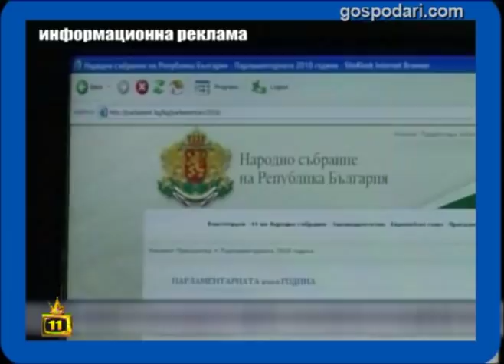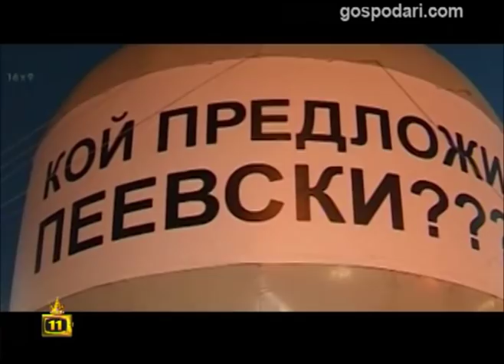Любопитна информационна реклама на Парламента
Рекламата на оперативна програма "Административен капацитет" към Министерство на финансите доста ни впечатли, но тази информационна кампания прилича по-скоро на художествена разработка, отколкото на нещо практично и актуално.